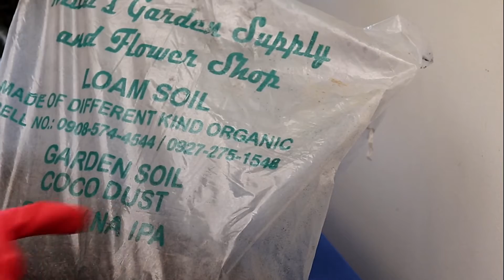WAVE OF LOVE Repotting, Propagation, CARE TIPS | 07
thank you so much. God bless you. Stay saf everyone.

Love in-depth and honest review videos? Watch this:

256 Views - Jul 4, 2023

106% 5.34K/5K